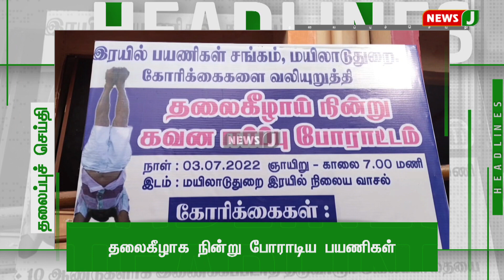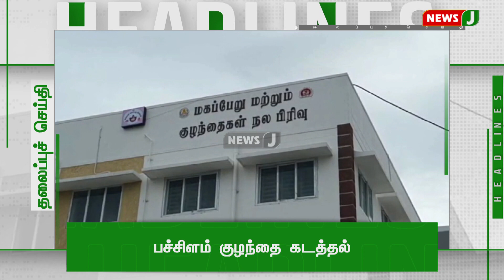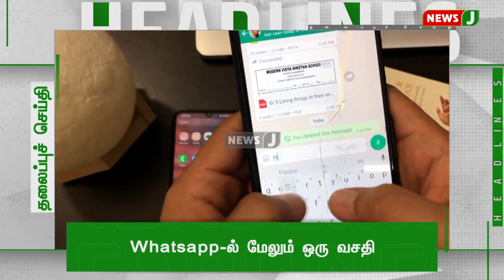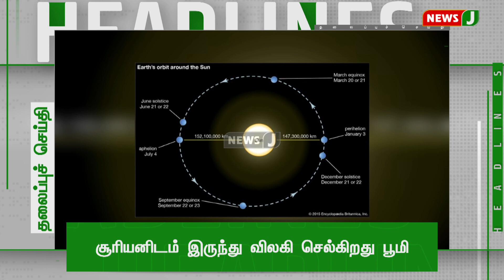Today Headlines | மாலை 6 மணி தலைப்புச் செய்திகள்| Headlines in Tamil | (03.07.2022) | NewsJ